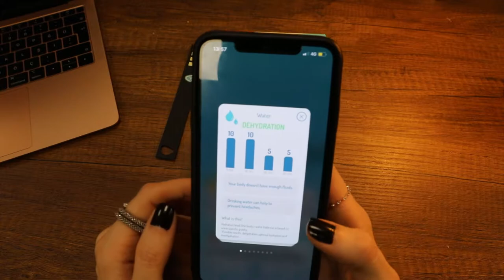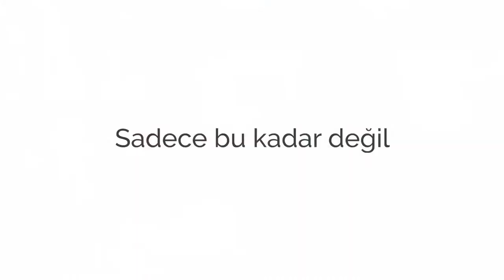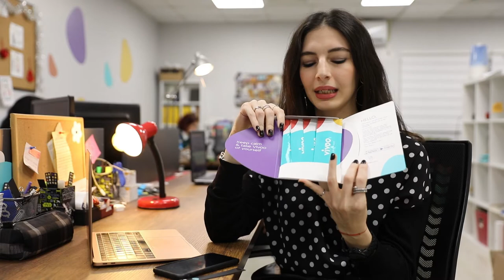Martı Film "Nazlı Acar'ın Edvido ile Ajans Bulma yolculuğu"